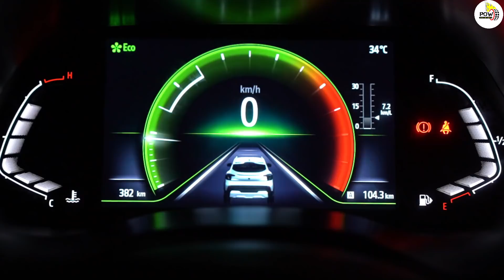Exclusive: Renault Kiger की डिलीवरी शुरू।। मिलिए इंडिया के पहले काइगर ओनर से।। Power On Wheel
... तो आइए आपको मिलवाते  हैं इंडिया के पहले काइगर कस्टमर से। पहली काइगर गुरुग्राम के राजन शर्मा को मिली है जो कि नॉन टर्बो ऑटोमेटिक का टॉप वेरिएंट है।

राजन ने ये कार क्यूं ली?
क्यूं कैंसिल करवा दी मैग्नाइट की बुकिंग?
कहां जाएंगे वो इस कार को लेकर?

इन सभी सवालों के जवाब आपको जानने को मिलेंगे इस वीडियो में।